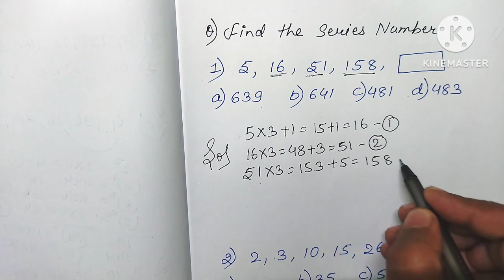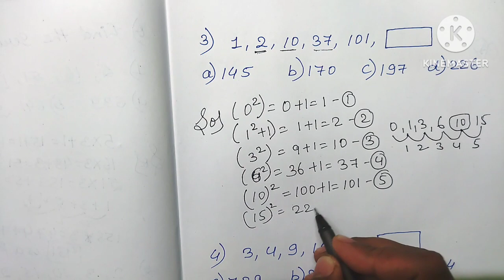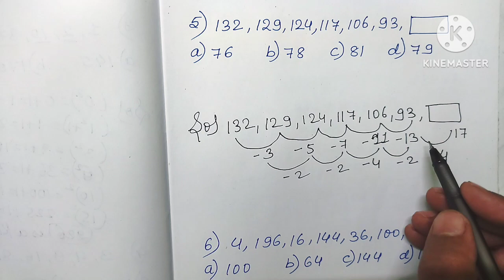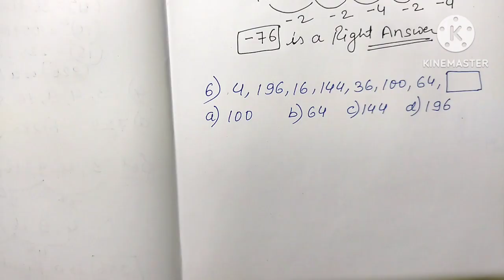Find the Number series ll Number series ll All Competitive Exams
Find the Number series ll Number series ll All Competitive Exams ll

 Top searching question    ।।।।

how to solve number series problems
alphanumeric series reasoning tricks
number and letter series reasoning
arithmetic reasoning tricks
series practice questions
order and ranking in reasoning tricks
numerical reasoning test tricks
calender and time reasoning tricks
analytical reasoning tips and tricks
guess the number magic trick
math reasoning questions
logical reasoning questions and answers
how to solve arithmetic series
math multiple choice questions tricks
mentalism tricks for beginners
strategy for testing series
number sense tricks
understanding logical reasoning
series convergence and divergence practice
verbal reasoning tricks
quantitative reasoning basic concepts
number magic tricks
i can read your mind number trick
how to find sequence of numbers
geometric series examples
math division tricks and tips
how to write series in sigma notations
numerology numbers explained
Number series
Competition Exam question
Ssc exam
bsc math club